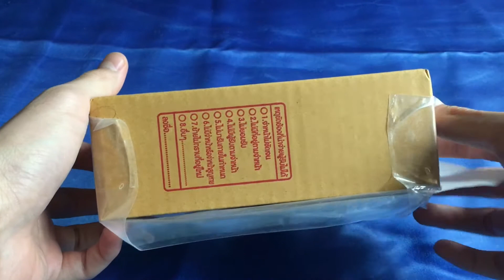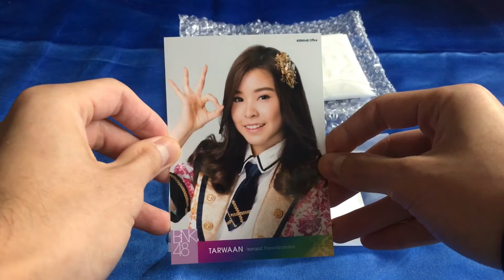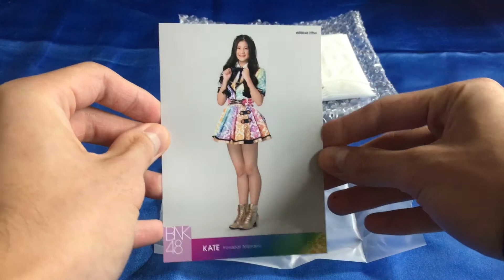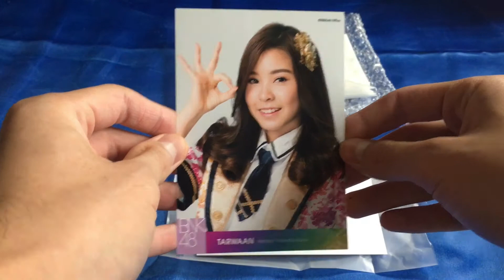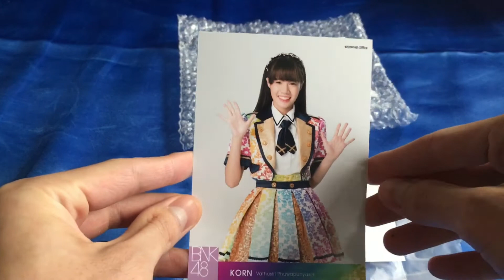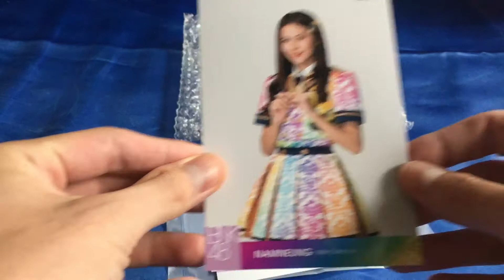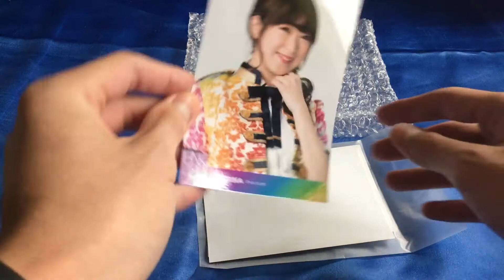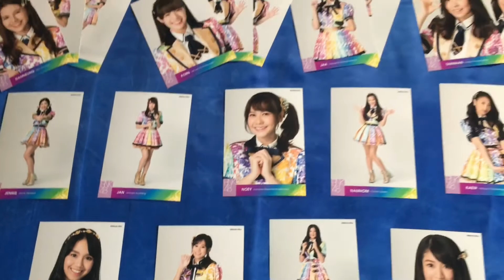Unpack BNK48 6 Koi Suru Fortune Cookie Photo sets